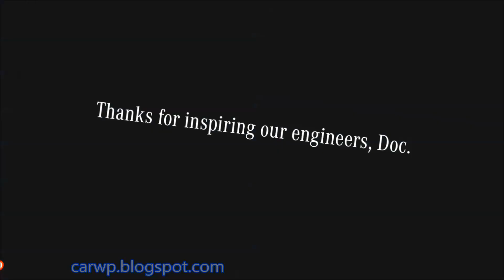#7 UNO COM ESCADAS @ NeedForSpeed MostWanted 2005 Lista Negra 11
Novo Canal COMPARA CARROS AJUDE O CANAL Deus te abençoe! INSTAGRAM